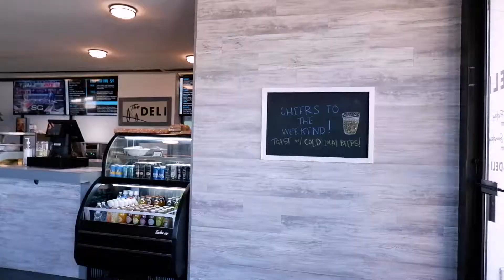Best Buy Sucks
In this weekend vlog, we try to sell or trade back old camera equipment. There is a sneak peak into the curious life of my cat.